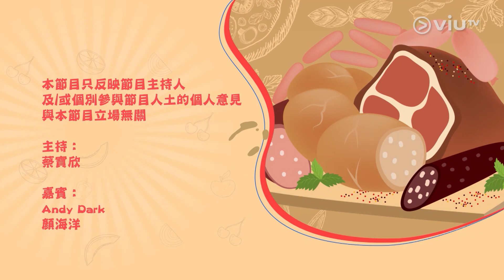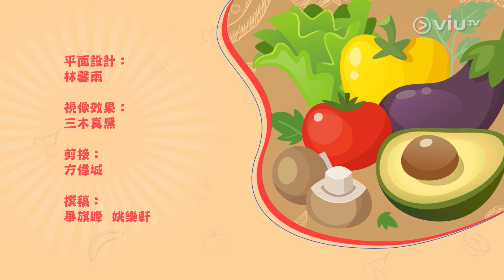《準時開飯》 EP 34 - 營營式式好味道 - 日式麻婆茄子 / 波斯燉茄子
今集Andy Dark為大家帶來不少人又愛又恨的茄子，親自下廚將茄子烹調成人人喜愛又充滿營養的美食，讓你懂得透過茄子滿足營養、舌頭的需要。